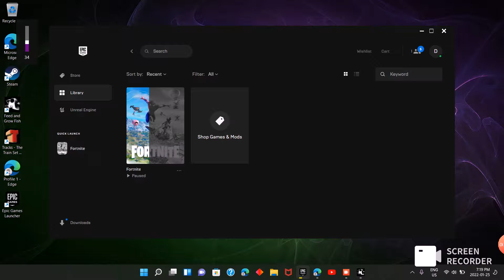Megalodon VS giant whale\feed and grow fish episode 7